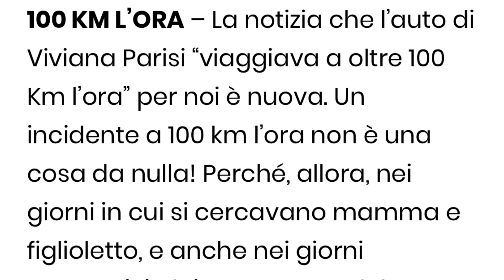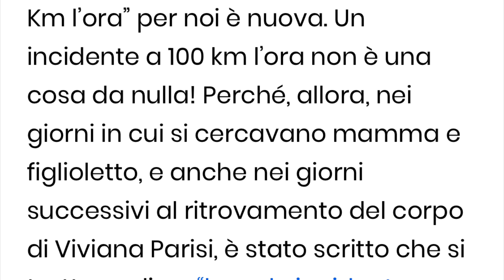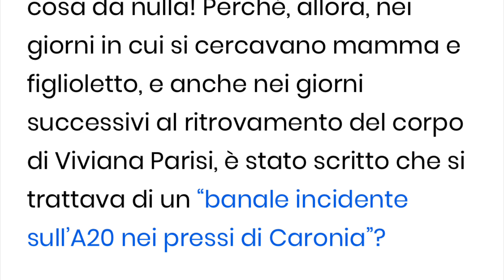Viviana Parisi il punto della procura, cosa c’è di certo?